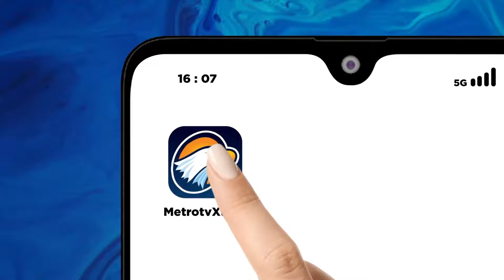Adu Mulut Saat nonton Debat Capres Anak Lakukan kekerasan Terhadap Orang tua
MetroTV, Diduga terdapat perbedaan pilihan Calon presiden Seorang anak di Palembang melakukan kekerasan terhadap orang tua